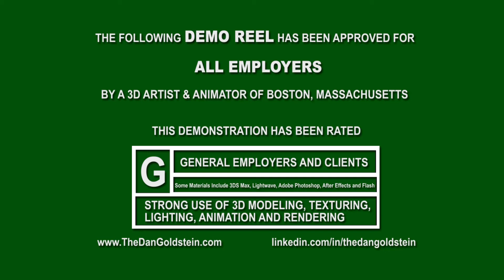Dan Goldstein Demo Reel 2013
I am a digital artist, animator, and designer specializing in 3D modeling and 3D animation with over 7 years of professional experience. I love being a creative artist and am definitely a people person. I also love keeping up with the bleeding edge of technology and am very computer savvy. I am hip to current trends and have a strong traditional art background. I also have excellent organization and presentation skills.

I am very well rounded in the digital arts when it comes to software. My forte and favorite area lies with the 3D side of things with programs like 3DS Max, Maya, Lightwave and Cinema 4D for 3D graphics and animation. I also certainly have had tons of experience with the entire Adobe Creative Suite 6 such as Photoshop, Flash and Illustrator for 2D graphics and image manipulation. Motion graphics is also an interest of mine, having had experience with video editing software such as Adobe After Effects, Premiere and Final Cut.

Deriving from many years of experience, I have extensive knowledge in the development and delivery of digital art, and animation for a wide range of clients and companies seeking creative visual solutions. My work has contributed to television broadcasts, independent films, the United States Government, legal practice firms, medical demonstrations, marketing strategies and educational media. I am flexible, hardworking, and have learned many proprietary tools to accomplish the job. I understand the importance of meeting crucial deadlines while also maintaining acute attention to detail.